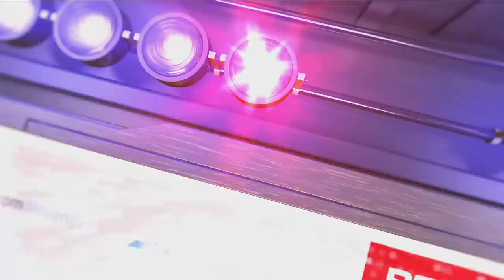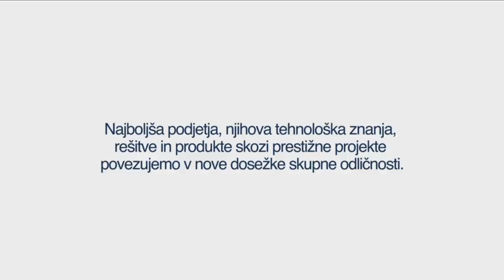AHL: HDD Sij Acroni Jesenice - HK SŽ Olimpija